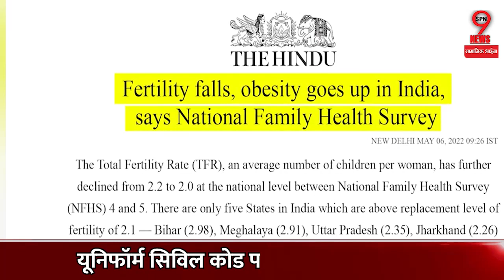Uniform Civil Code मामले में राष्ट्रपति ने संज्ञान लेते हुए मुस्लिम महिलाओं को लेकर सुनाया फैसला...!